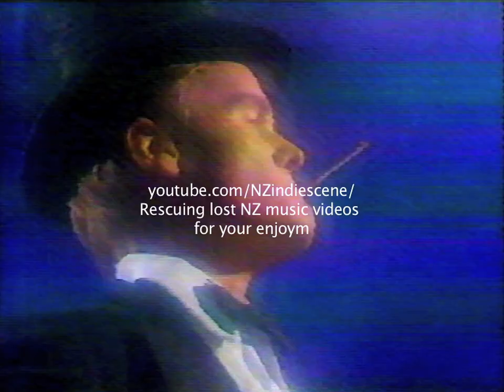BLAM BLAM BLAM - Luxury Length (1982) - NZ Music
Title track From their 1982 album on propeller records.
This video has been long lost but this version is rescued and restored from a partial copy with what appears to be less than perfect reception, taped off tv but synced to remastered cd audio.
The first 40 seconds of this clip are were missing from the found version and have been filled in with material from the rest of the clip.
The band are
Don McGlashan (Drums, & Vox)
Mark Bell (Guitar & Vox)
Tim Mahon (Bass & Vox)